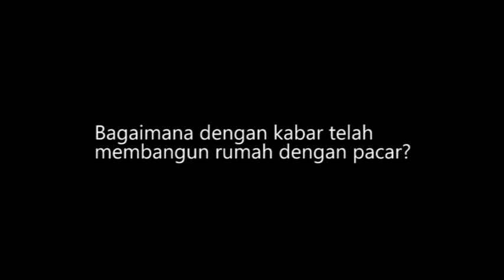Komika Ge Pamungkas Tepis Gosip Sudah Menikahi Sang Pacar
Gosip menimpa komika Ge Pamungkas, yang dikabarkan telah membangun rumah dengan sang pacar, Angie Ang. Namun kabar tersebut ditampik oleh Ge Pamungkas, yang belum membuka rencana kapan akan menikah dengan Angie.